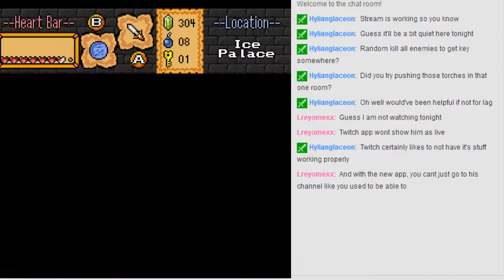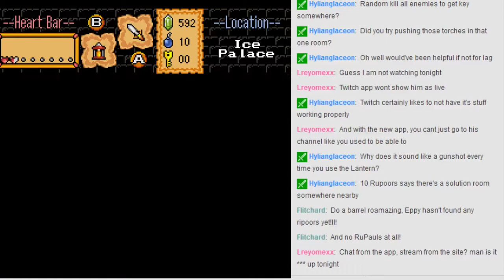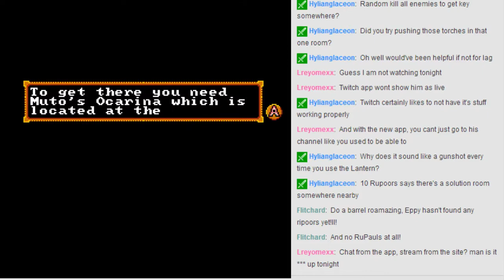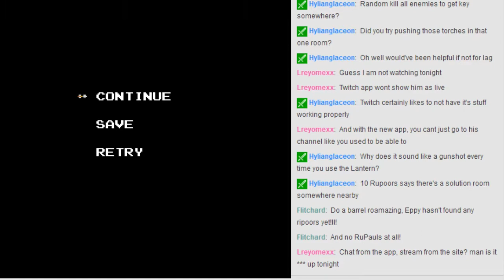ZC: Tower of Shadows - Pt3